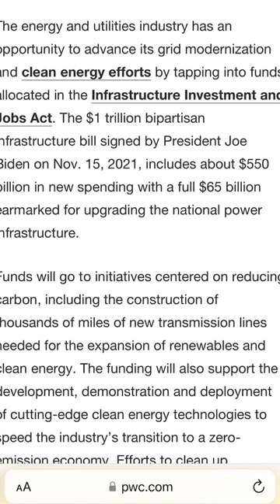The Future Is Renewable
What the US infrastructure bill says about clean & renewable energy?